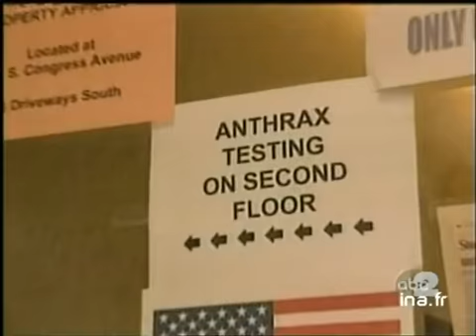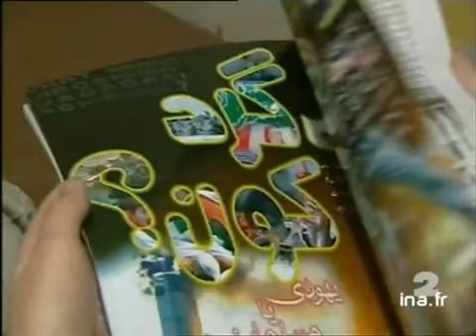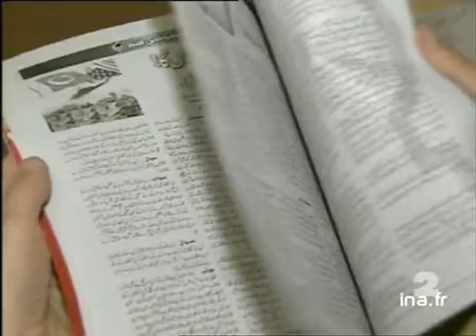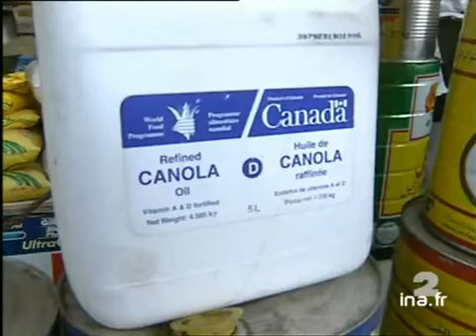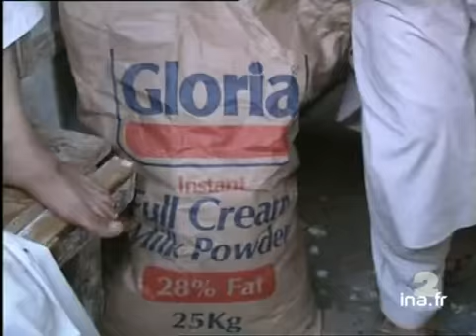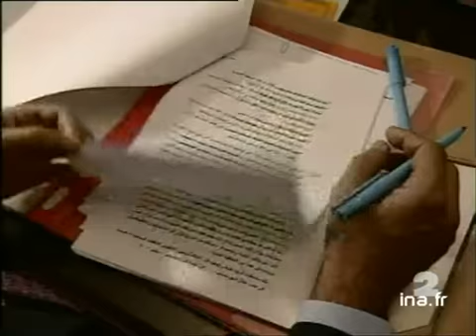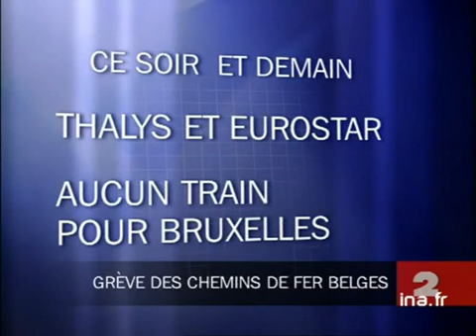20 heures le journal : [émission du 14 Octobre 2001]